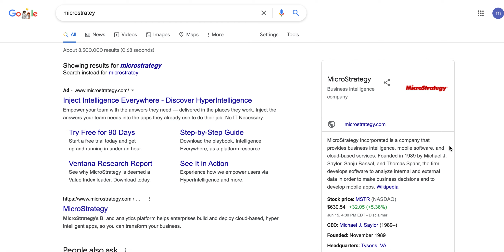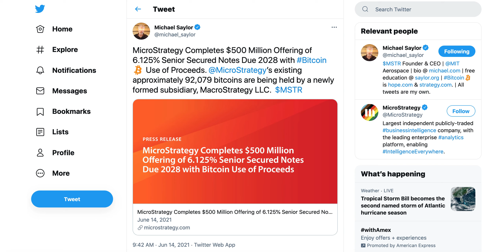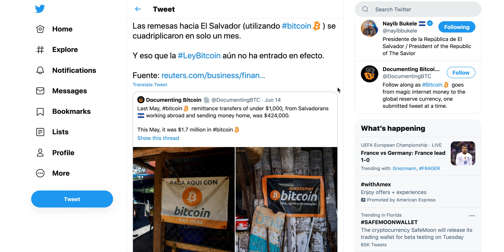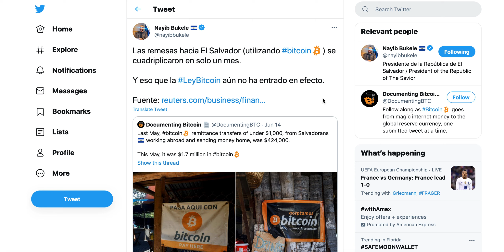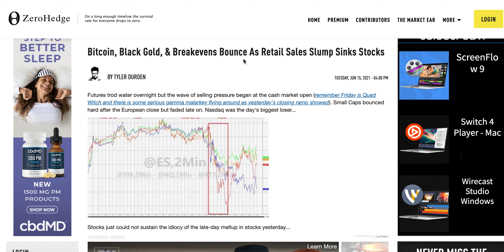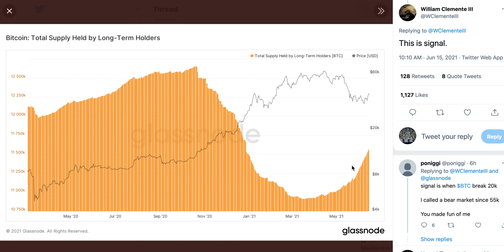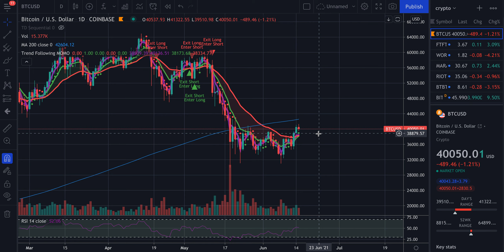ESTE TIO QUIERE COMPRAR $1,500,000,000 EN BITCOIN! PREPARATE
Este tío va a comprar $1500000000 en Bitcoin dentro de poco, y puede tener un efecto llamada a otras empresas e inversores.

¡El Salvador anuncia que las remesas en Bitcoin se cuadruplicaron en un mes!

Las carteras de Bitcoin a largo siguen acumulando. ¡Y analizamos un indicador que nos puede dar la clave de cuando vienen los próximos movimientos que llevaran Bitcoin y criptomonedas a la luna!

0:00 La compra de $1.5B
5:36 Remesas en Bitcoin en El Salvador
6:30 Los mercados de activos
8:17 Indicadores clave de los próximo movimientos

Subscríbete para no perderte los próximos videos y actualizaciones de mercado, y comenta abajo que te pareció este video, cuál es tu experiencia con crypto y que más te gustaría aprender. ¡Agradezco tu apoyo y tu tiempo!